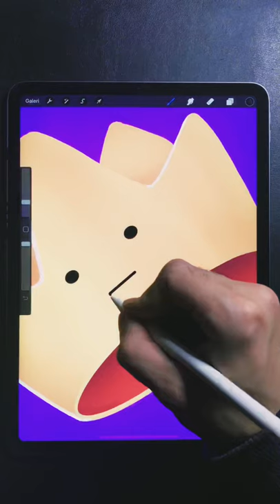How to Draw Crown Procreate 👑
Hello everyone ! Today I will show you how to make Crown using generally default Procreate Brushes and absolutely no skill required.

What's next ?
Every day I will choose a comment and draw